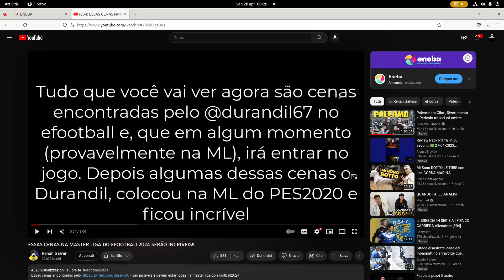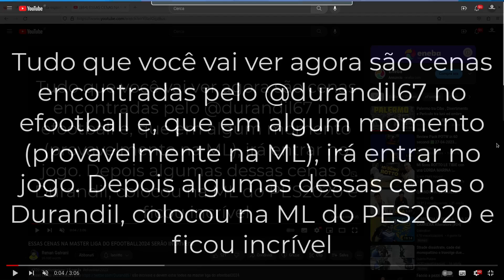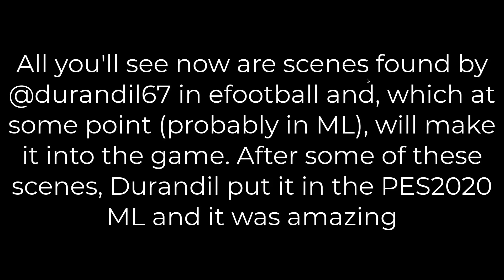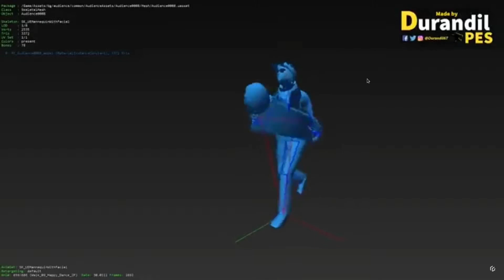eFOOTBALL 2024 - QUESTE SONO IMMAGINI REALI DELLA NUOVA MASTER LEAGUE ?